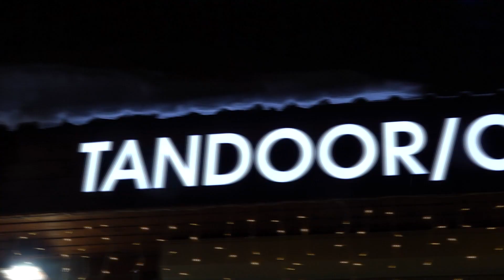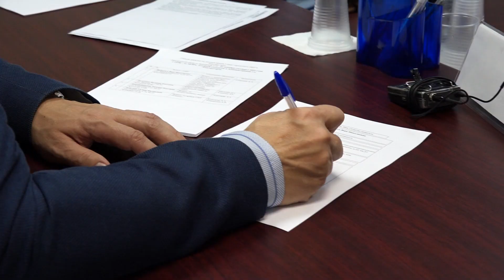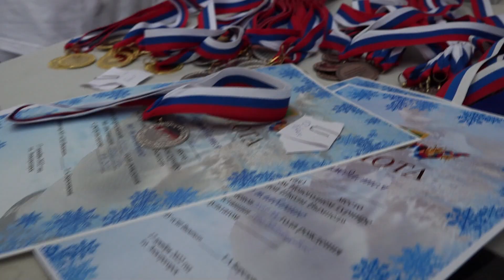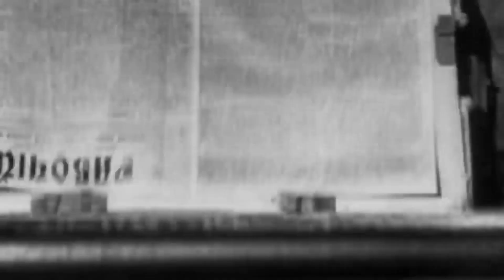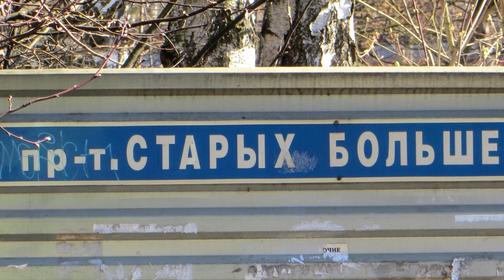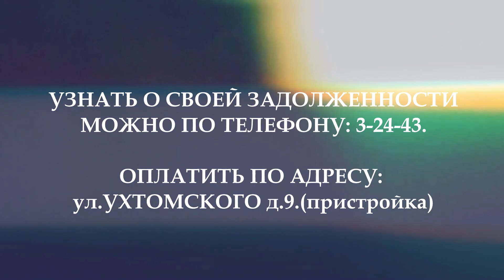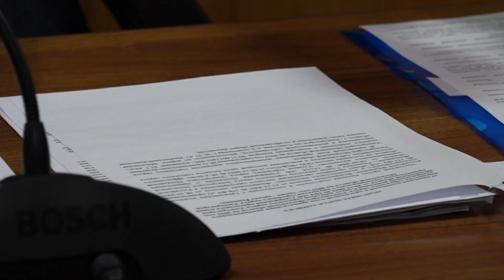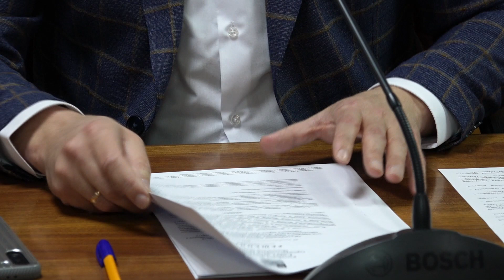Новости Электрогорска (23.12.22)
Новости Электрогорска